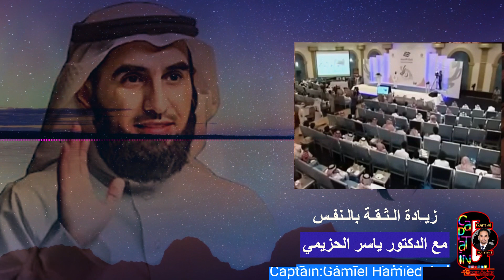من العوامل التي تساعد على زيادة الثقة بالنفس | الدكتور ياسر الحزيمي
نـــصـــائـــــــــــح ســـتــغــيـــر حــــيــاتــــــــــــك
مـــــع الـــدكــــتـــور يـــاســـر الـحـزيــمــي ،،،
إشتركوا بالقناه ليصلكم كل جديد

كيف تنجح العلاقات مع ياسر الحزيمي | بودكاست فنجان
كيف تكون قوي الشخصية في الكلام الدكتور ياسر الحزيمي

بودكاست - الزواج الناجح - وحل المشاكل بين الزوجين ؟ الدكتور ياسر الحزيمي
سر قوة الشخصية والثقة بالنفس مع الدكتور ياسر الحزيمي بودكاست Self confidence
تعلم فن الهدوء - لن تغضب بعد اليوم ! روووعه الدكتور ياسر الحزيمي
سوف تتغير حياتك بعد هذا الفيديو | بودكاست | الدكتور ياسر الحزيمي
طريقة التخلص من إضاعة الوقت على مواقع التواصل الإجتماعي | الدكتور ياسر الحزيمي
بودكاست | علاج ضعف الشخصية مع الدكتور ياسر الحزيمي weak personality
أحلام اليقظة - توقف عنها
المهارات الحياتية من السيرة النبوية | فن الانفعالات وتوكيد الذات | ياسر الحزيمي
ياسر الحزيمي كلام مهم عن(الشخصية المحبوبة)
كيف تصبح شخصية محترمة الدكتور ياسر الحزيمي

قصيدة هل تذكرون غريبا عاده شجن لابن زيدون شرح وتحليل سريع

لاتكن فارغاً - درس سيعيد نظرتك للحياة -الدكتور ياسر الحزيمي
فك التعلق وفن الإنتقام | إزَّاي تنتقم من الطرف التاني اللي تخلَّى عنَّك وتندِّمه ندم عمره. م٢ح٤٤
لاتخف من أحد ! نصائح تمنيت لو نصحني بها أحد - الدكتور ياسر الحزيمي
لا تتزوج المرأة الجميلة | ياسر الحزيمي
What are the objectives of Digital Marketing, Multichannel Marketing, and Omnichannel Marketing?
برنامج ( كن متفائلاً) الدورة الكاملة للدكتور : صلاح الراشد
قصة اجمل موقف عندما فقد الثقة بالنفس | الدكتور ياسر الحزيمي
تصرفات لاواعية تقوم بها تجعلك تعملق الآخر وتقزم نفسك الدكتور ياسر الحزيمي
أسرار النجاح.. د. ياسر الحزيمي.
انت تملك مفتاح ثروتك - الأب الغني والأب الفقير - الجزء الرابع

لقاء مرسم فنشي مع مشاهير المدينة المنورة - مرسم فنشي - مركز تاكيد - غزاري احمد - Gamiel Hamied

اهم القواعد التي تؤدي إلى كسب حب الناس | الدكتور ياسر الحزيمي نظرية تشيب تشيب
سحر الامتنان | بودكاست مخرج طوارئ
رسالة : أنا قبيح | مع أ. ياسر الحزيمي | الحلقة (٢) | بودكاست بريدي

هنالك بعض القواعد التي تؤدي إلى كسب حب الناس الدكتور ياسر الحزيمي
كيف يكون ايمانك قوي بالله ؟؟ | الدكتور ياسر الحزيمي | بودكاست |قناة الكابتن:جميل حميد Gamiel Hamied
الله كل شي// ريم صالح الراجحي
تعلم فن الرد عند الكلام | الدكتور ياسر الحزيمي
كيف تحسن انتباهك وتركيزك